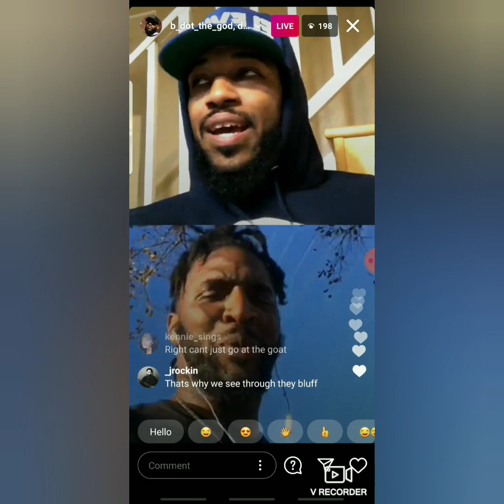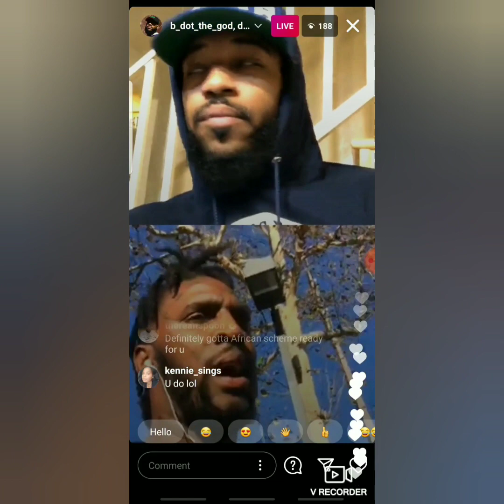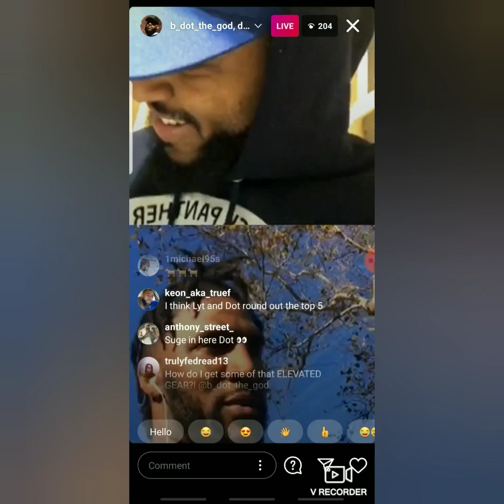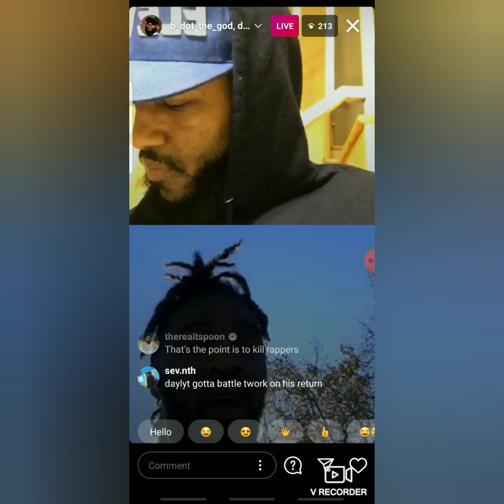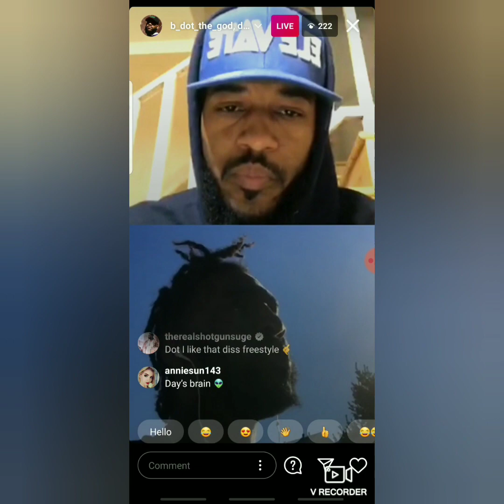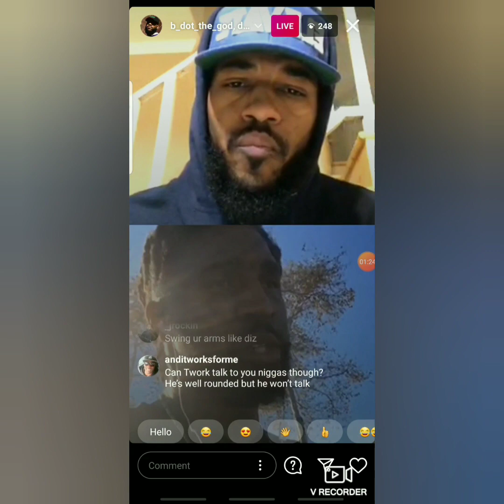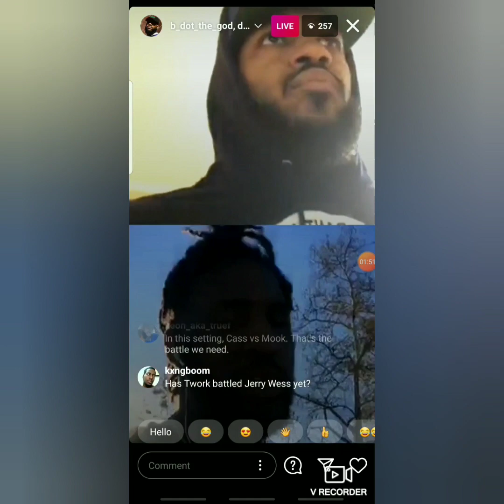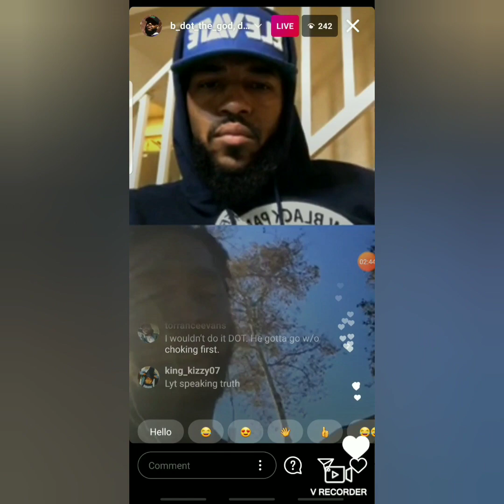B DOT & DAYLYT TALKS CHILLA/TWORK 👀🔥👏💯😈 FOOTAGE ALSO SPOOKY TUNE N 👀